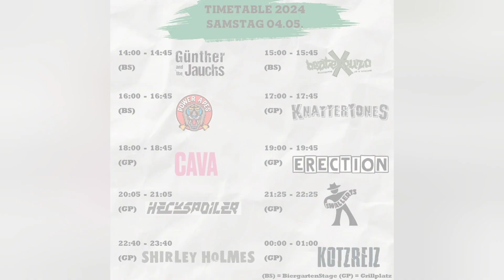15/24 Günther and the Jauchs €Rock am Kuhteich Tag 3 (2024)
Band 15von24 Günther and the Jauchs Live beim Rock am Kuhteich Deutzen Tag 3 am 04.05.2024